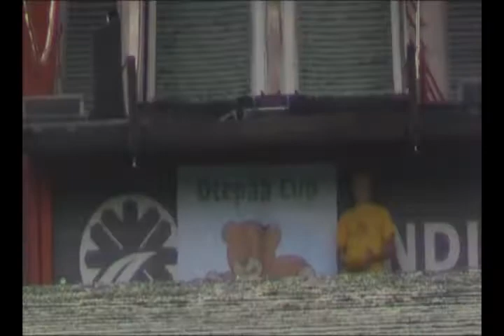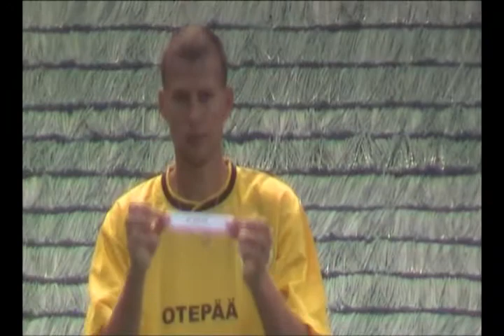Otepää CUP 2011 videoloosimine (U-11)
Loosimist aitas läbi viia Aivar Rehemaa.